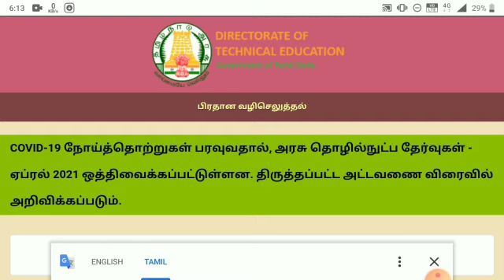Typewriting |Shorthand| Exam |postponed |official news|April 2021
typewriting Exam
Shorthand exam
EXAM postponed